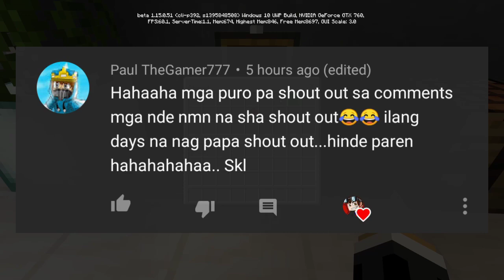How to make a WORKING ZIPLINE in Minecraft Bedrock!!!